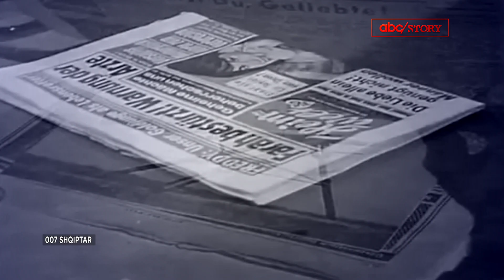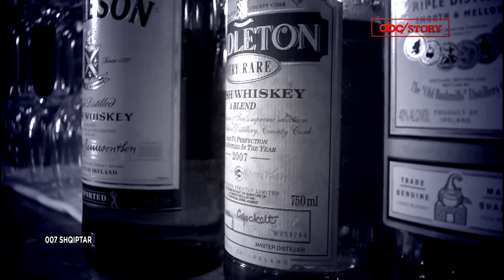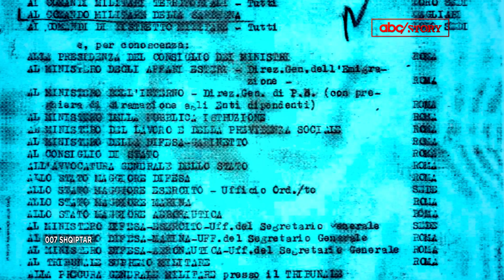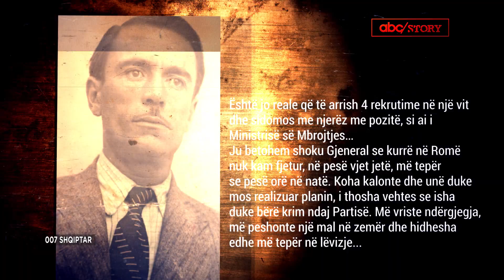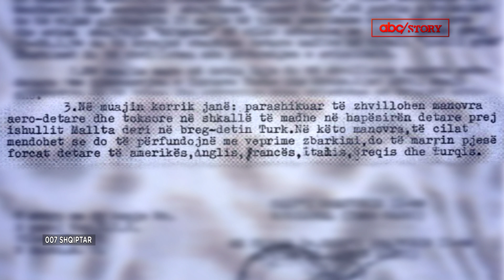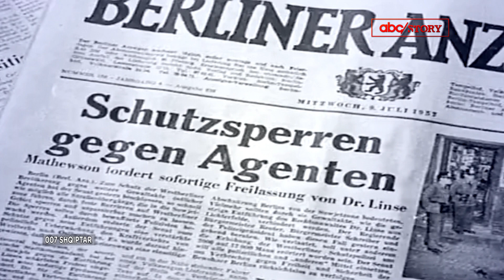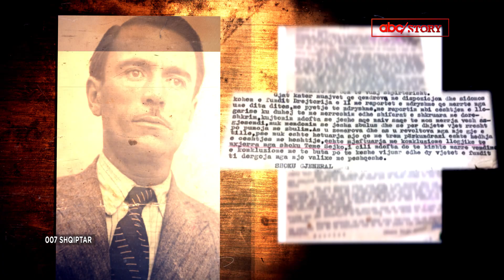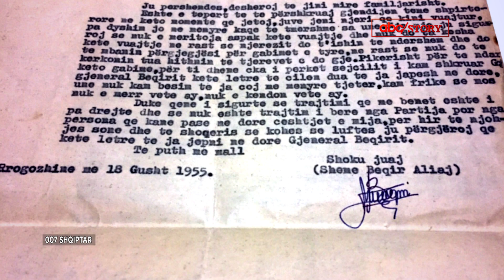“Agjenti 007” i Enver Hoxhës që shtiu në duar sekretet e NATO-s